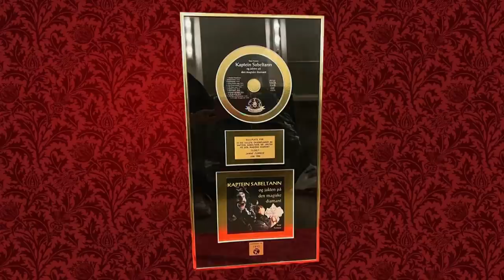Ta med noe ingen andre har | Kongen befaler | discovery+ Norge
Janne Formoe er helt sikker på at hun er den eneste av deltakerne som eier en gullplate. Men overraskende nok, så eier både Harald Eia og Henrik Elvestad også en av disse.